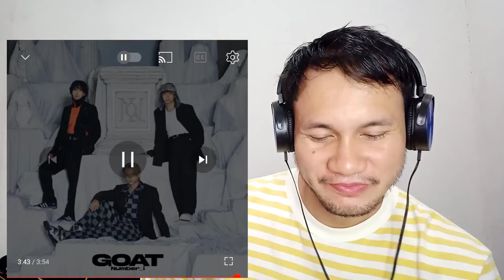Number_i - Midnight City (official audio) 🇮🇩 Reaction // 良いアルバム